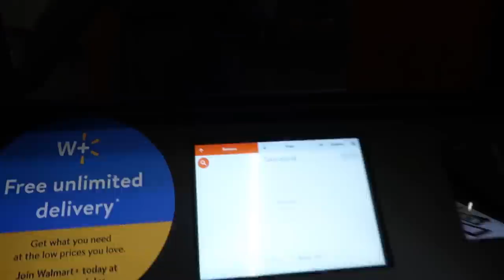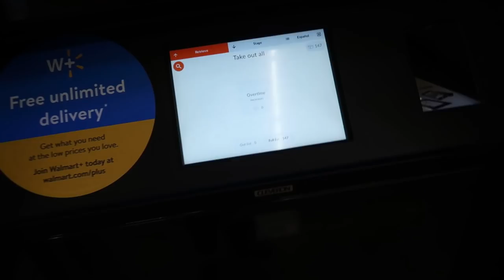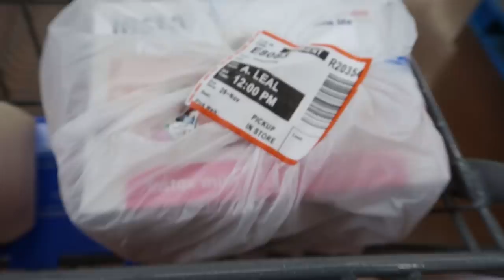VLOGMAS03 | ABRI AS COMPRAS DA SHEIN E MOSTREI TUDO | Correria antes da viagem | Janela pronta?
Você não sabia que esse mês teremos vlogmas ? isso significa vídeo todos os dias em dezembro! É isso mesmo! Então, se você tem alguma sugestão de bate papo para a gente conversar, pode deixar nos comentários também!